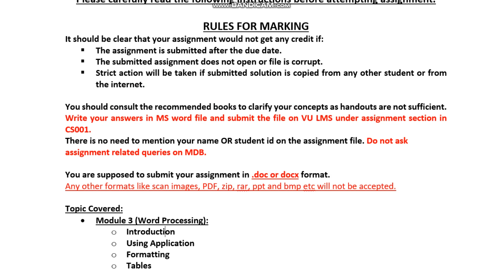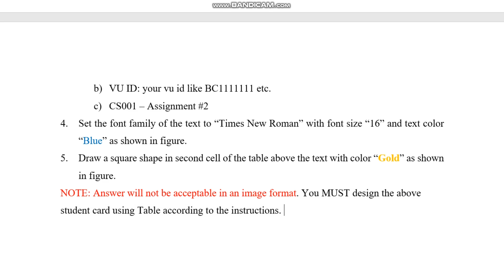CS001 Assignment 2 spring 2023 Virtual University of Pakistan